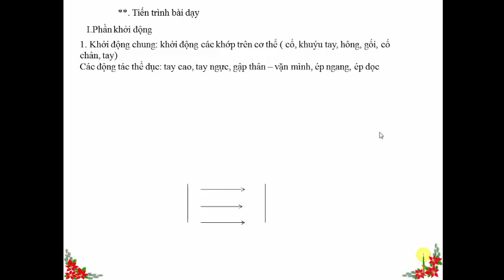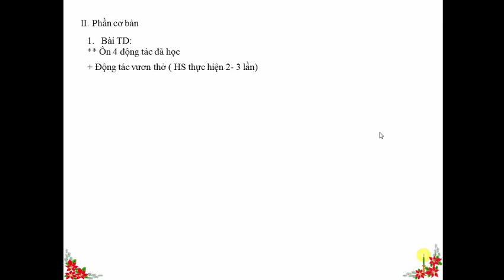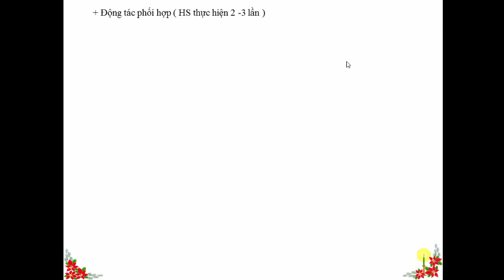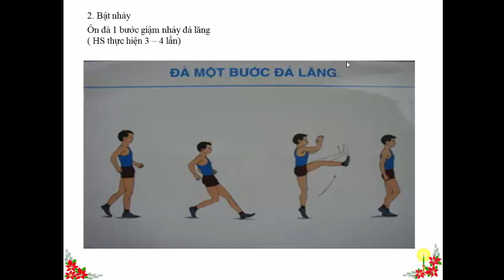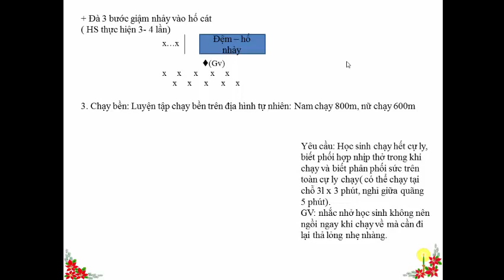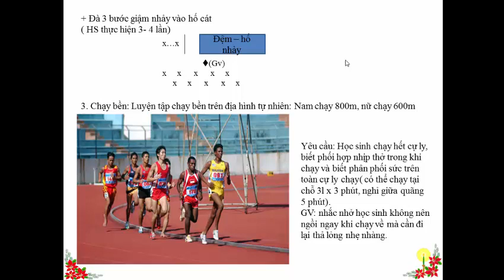TIET 43,44 THE DUC 7